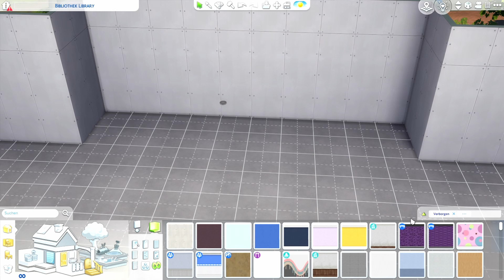Copperdale Library & Chess Club +++ Bibliothek & Schachclub +++ The Sims4 Speed Build ( No CC )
Hallo Freunde / Hello Friends,
In diesem Video baue ich zum ersten Mal eine Bibliothek im Art-Deco-Stil. Ich hatte Spaß daran, etwas Neues auszuprobieren. Ich hoffe, es gefällt euch!

In this video I build an art deco style library for the first time. I had fun trying something new. I hope you like it!

I would be very happy about it. Thank you very much!

Musik von Ihr könnt es 30 Tage kostenlos testen ;)
20 x 20  Library / Bibliothek
Copperdale / Prescott Square
No CC

No CC
T.O.O.L Mod & Better Build Buy Mod -- by TwistedMexi